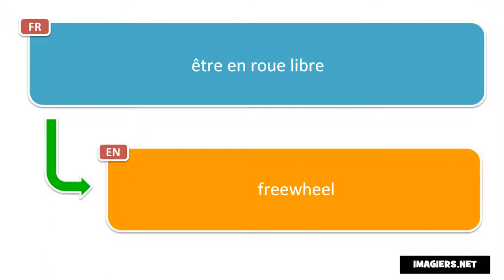How to pronounce être en roue libre